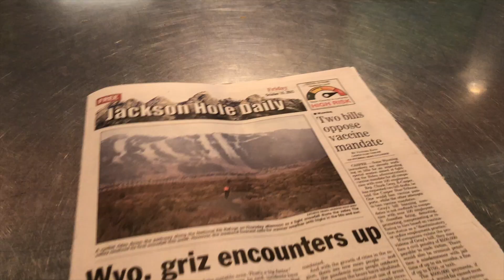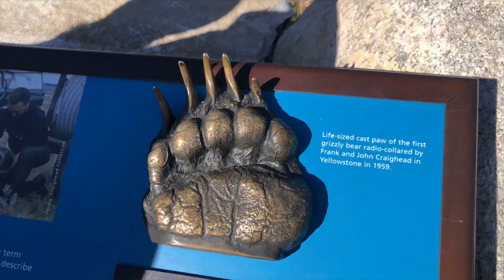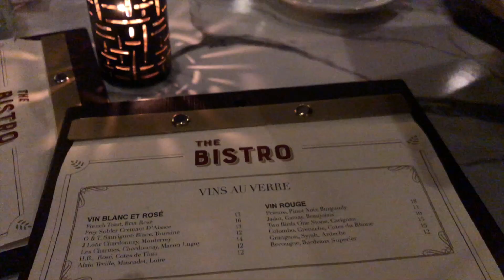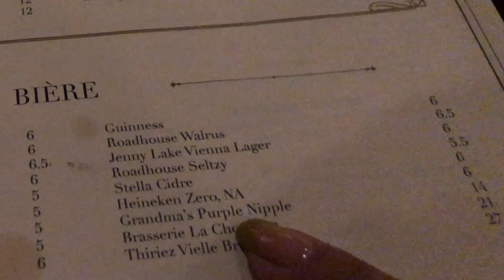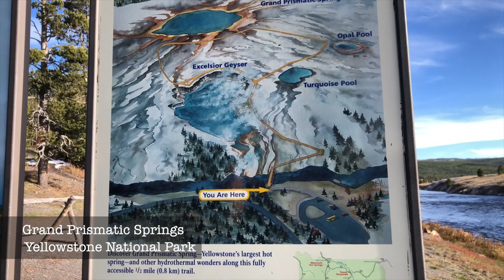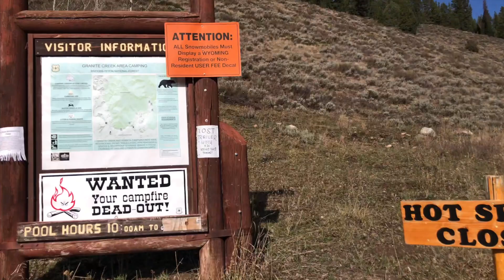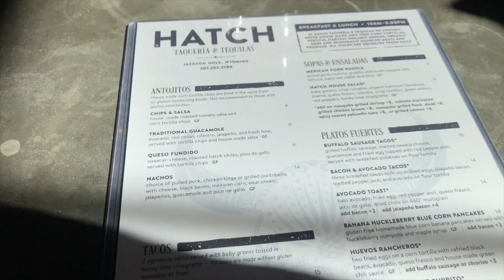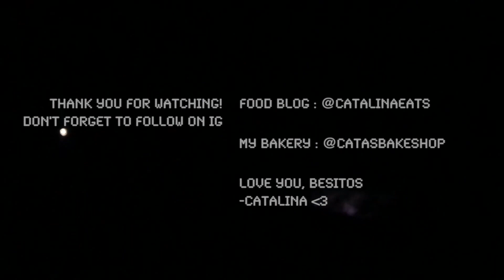VLOG 5- WYOMING, YELLOWSTONE, GRAND TETONS AND BISON?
Hi everyone! This is my Wyoming vlog, we had great time. We went in October of 2020 I recommend going end of sept- first week of October or else a lot of the outdoor activities close for the season. This was my first trip with Steph and Cassie and we didn't kill each other! I hope y'all enjoyed the video. Jackson was absolutely stunning, beautiful views at every turn I would definitely recommend this trip to everyone.

Food blog : @Catalinaeats
Bakery : @catasbakeshop
Personal : @kittycvz

For those who don't know I have an at home bakery and hold seasonal bake sales. Spring bake sale starts in April follow @Catasbakeshop for updates

love you, besitos
- Catalina